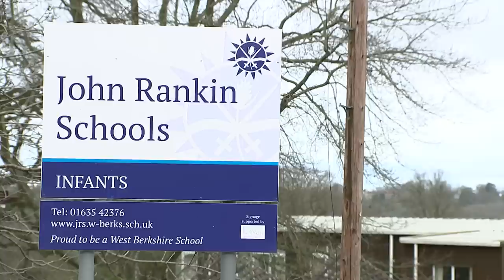Ofsted: Head teacher's family blames death on school inspection pressure | 5 News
► Education unions are calling for the watchdog OFSTED to suspend school inspections after the death of a head teacher.

Ruth Perry took her own life in January while waiting for a report which downgraded her school from outstanding to the lowest possible rating.

Her death has led to a furious response from her family and at another local school, where the head tried to stop an inspection.